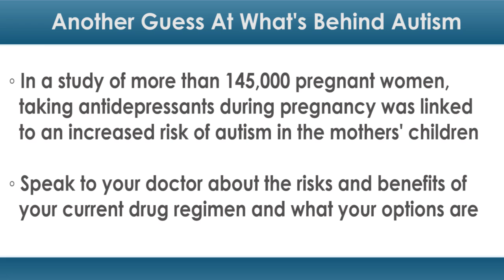Another Guess at What's Behind Autism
Researchers have been trying to figure out what causes autism for years. Based on new evidence, they might be a little closer to solving the puzzle.

In a study of more than 145,000 pregnant women, taking antidepressants during pregnancy was linked to an increased risk of autism in the mothers' children.

How much did the risk increase when mothers took antidepressants during their second or third trimesters? Try 87 percent.

And while that's a striking figure, it's worth remembering that many other potential causes of autism have been identified, including older age and depression in moms-to-be. None of those causes have been confirmed.